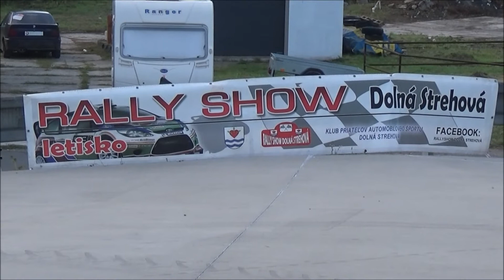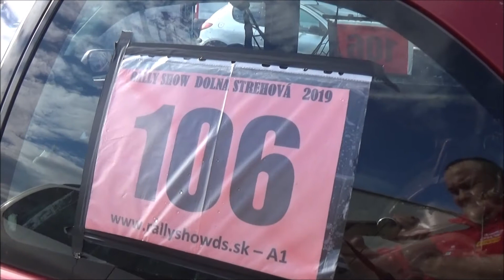Jaromir Polák /HONDA CIVIC/ Velky Krtís RALLY-SHOW (2022.09.11.)